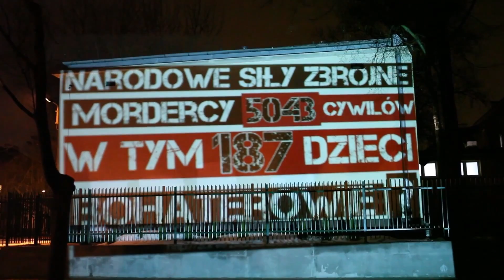Żołnierze wyklęci - akcja edukacyjna.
"Społeczeństwa ludzkie widzą to, co chcą widzieć. Ze strzępów historycznych wydarzeń i fantazji budują narodowe mity o tożsamości. Ignorują niewygodne fakty, które przeszkadzają im w samouwielbieniu. Wierzą naiwnie w linearny postęp i gwarantowaną, narodową dominację. Na tym polega nacjonalizm - na kłamstwach."

~ Chris Hedges